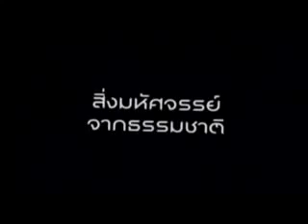Ребёнок Ожил На Руках У Матери.mp4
yerexan kendanacav mor dzerqeri mej